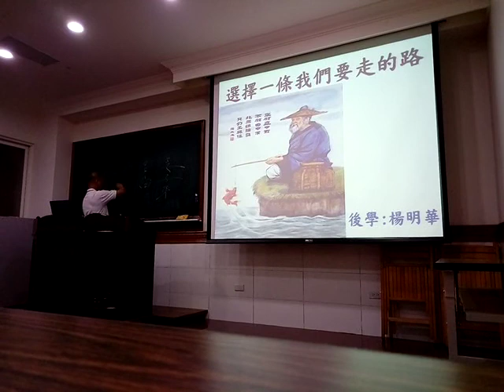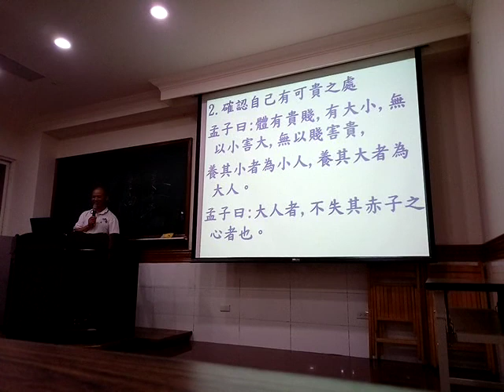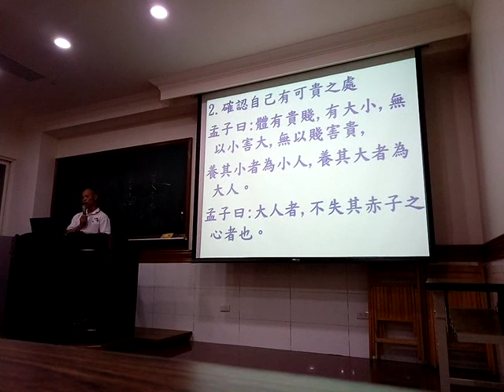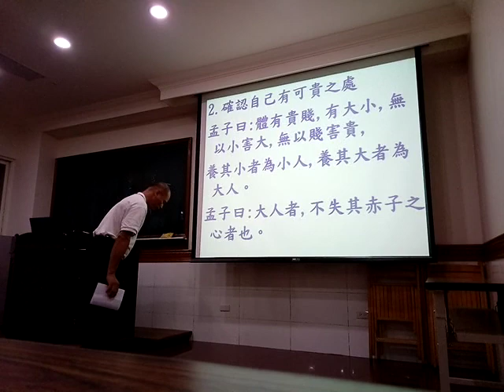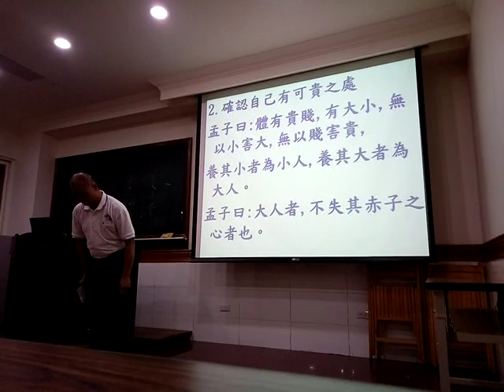VID 20180516 講訓班練講選擇一條我們要走的路提到一位老菩薩求一貫道的過程又談到姜太公的故事(閩南語版)(請更正順至為順治)